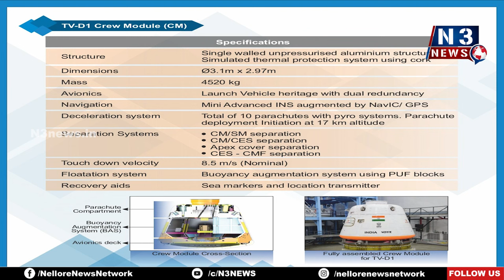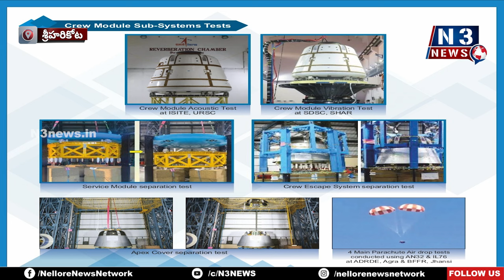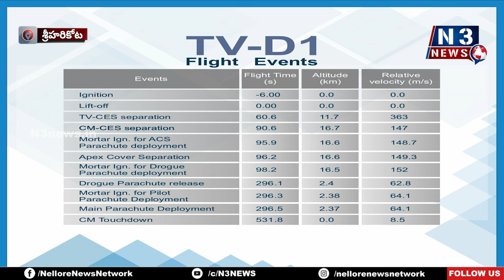గగన్యాన్ టెస్ట్ వెహికల్ ప్రయోగం | ISRO Gaganyaan test flight | Sullurupeta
- ఈ నెల 21 న ఉదయం 8 గంటలకు ప‌రిశోధ‌న‌
- మానవ రహిత కృమాడ్యూల్‌ను ప్ర‌యోగానికి స‌న్న‌ద్దం
- స‌రికొత్త ప్ర‌యోగానికి శ్రీ‌కారం చుట్టిన శ్రీ‌హ‌రికోట భార‌త అంత‌రిక్ష ప‌రిశోధ‌న సంస్థ‌